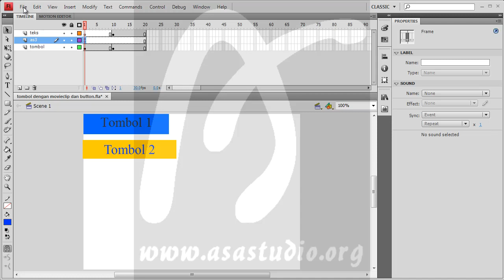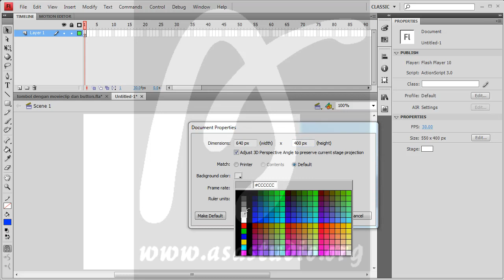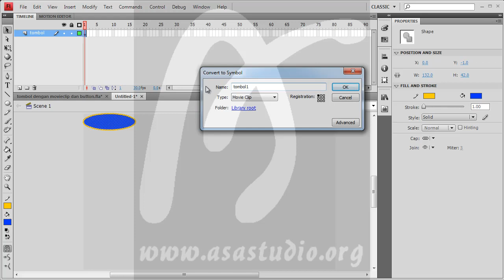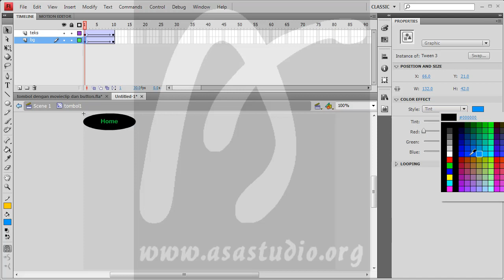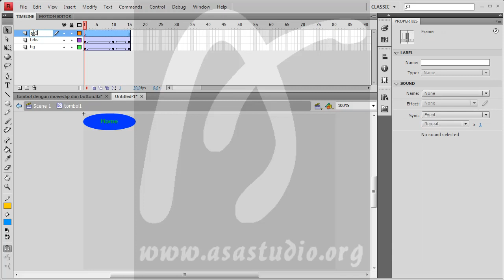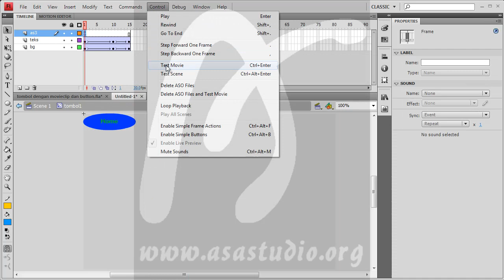Flash Action Script 3 Tutorial Seri, 12, Pembuatan Tombol Navigasi Halaman, Bagian 1